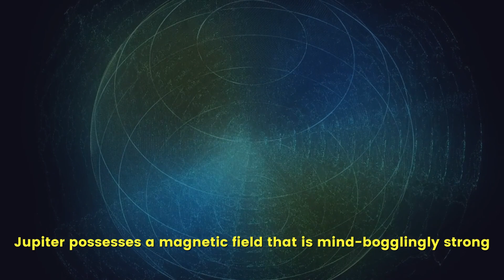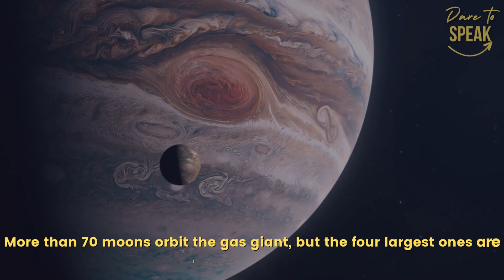Unveiling Jupiter's Secrets: 10 Fascinating Facts You Need to Know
In this video, we explored 10 fascinating facts about Jupiter, the largest planet in our solar system. From its colossal size to its powerful storms and captivating moons, Jupiter never ceases to amaze. Which fact amazed you the most?

Thank you as big as a mountain for watching this video!